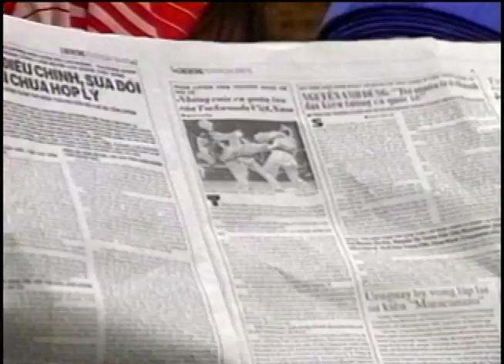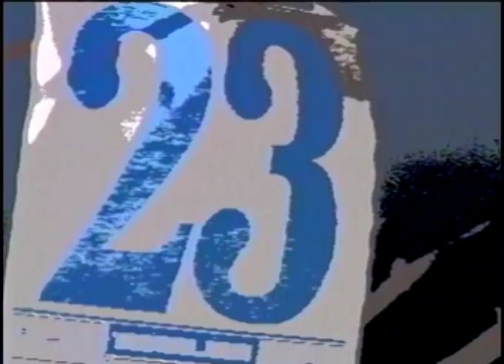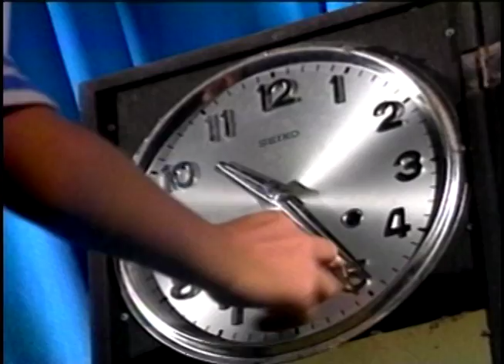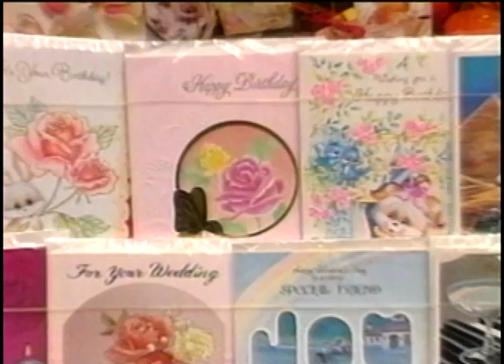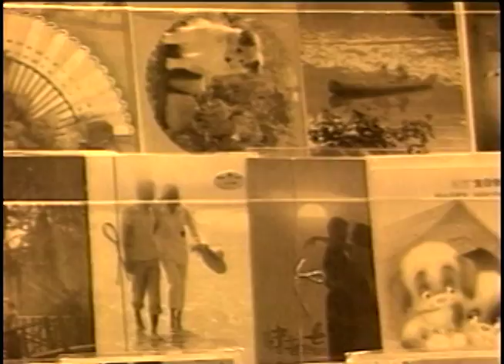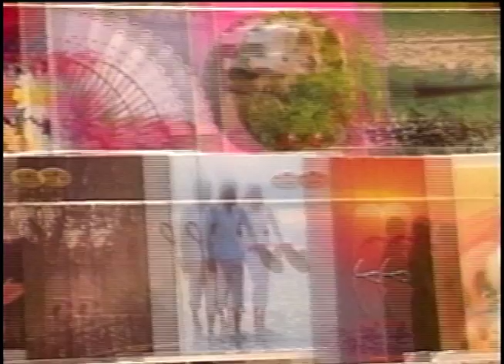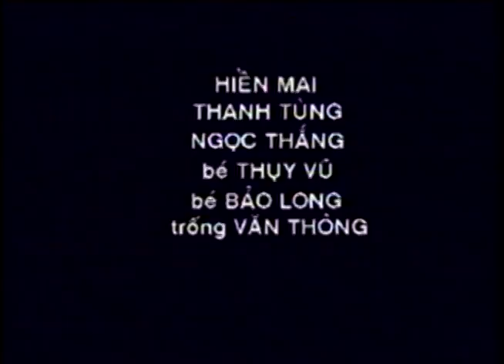CA NHẠC QUÊ HƯƠNG: TRÊN NHỊP CẦU TRE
Giới Thiệu | 0:00
1 | 60 Năm Cuộc Đời | Ngọc Ánh | 1:41
2 | Em Ơi Ta Nào Quên | Hoài Sơn | 5:00
3 | Trên Nhịp Cầu Tre | Trần Sang & Hà Phương | 9:08
4 | Đường Một Chiều | La Sương Sương | 16:03
5 | Sao Em Nỡ Vội Lấy Chồng | Đình Văn | 19:06
6 | Gợi Nhớ Quê Hương | Bích Phượng | 23:43
7 | Thành Phố Mưa Bay | Hà Phương | 27:57
8 | Món Quà Kỷ Niệm | Tuấn Sơn | 33:20
9 | Có Nhớ Đêm Nào | Nguyễn Lệ Thu | 37:39
10 | Đừng Hỏi Vì Sao Tôi Buồn | Lê Tuấn | 41:48